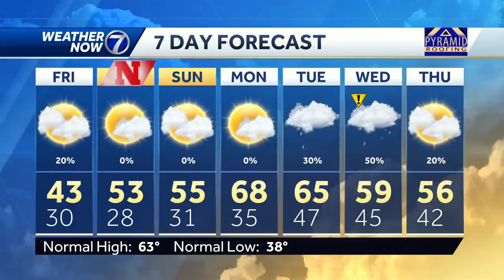Maybe some snow showers